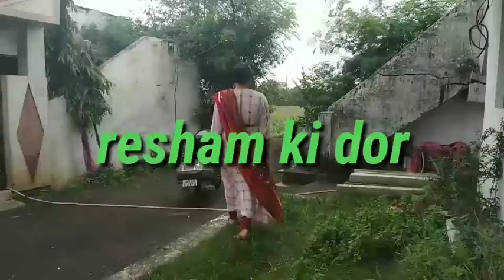Messi hair style // bahut aasani se bnae ye hairstyle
Hello everyone I'm shikhame apne is chhenal pr beauty, fashion, home remedy, haul Or different types ke video's banati hun

hairstyle bunhairstyle resham ki dor

i